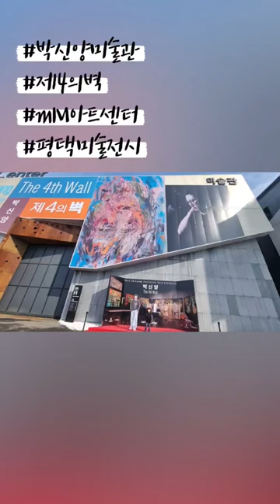박신양 미술전시회 평택미술관 mM아트센터 아이와함께가볼만한곳